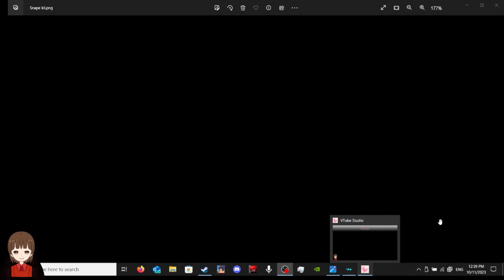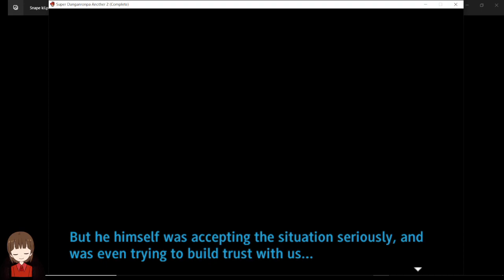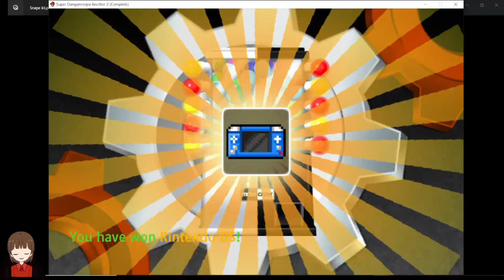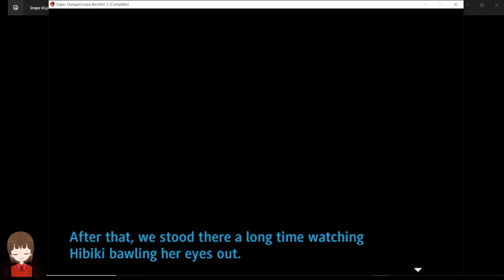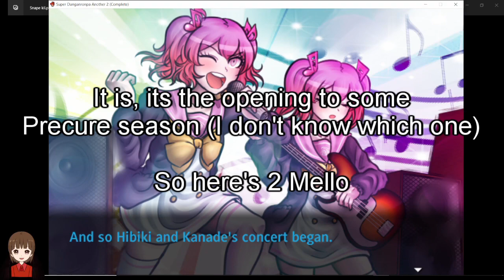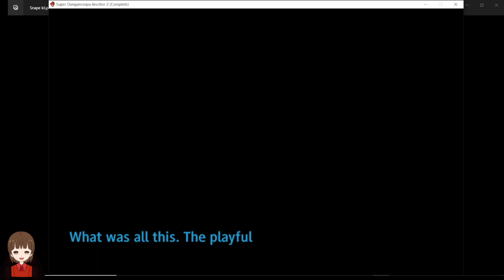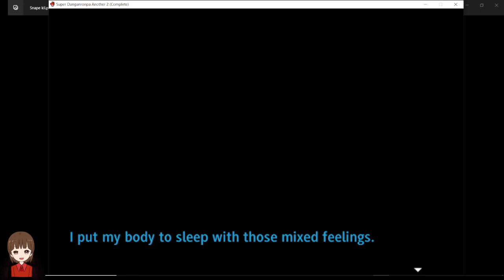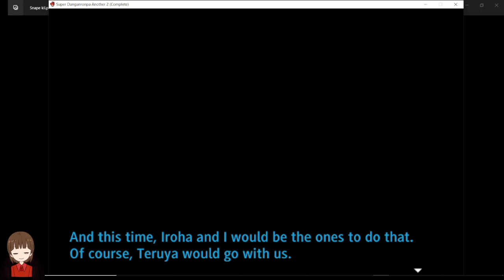CONCERT TIME | Let's Play Super Danganronpa Another 2 Episode 10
Who know that I Wanna Know was such a hit song